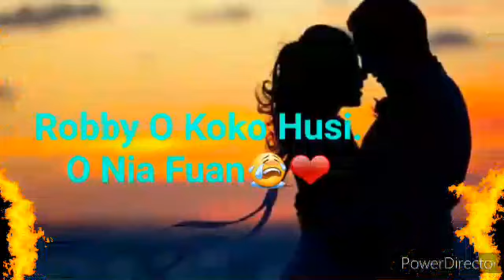Music Foun Robby. O Koko Husi O Nia Fuan💓